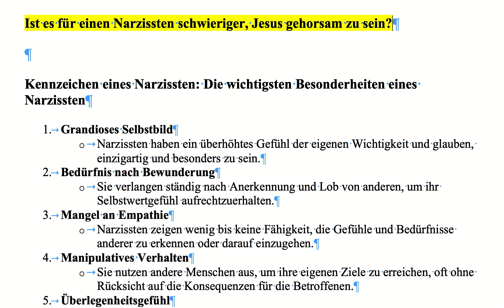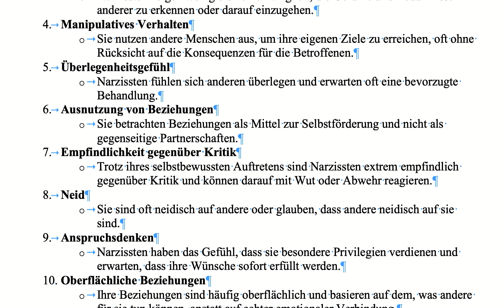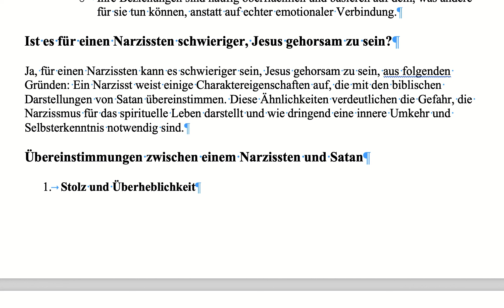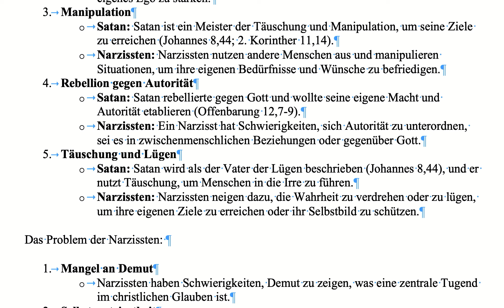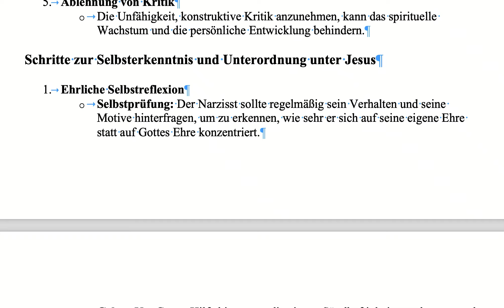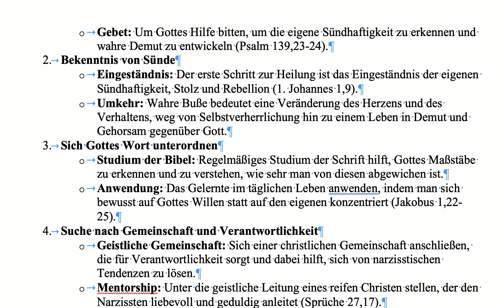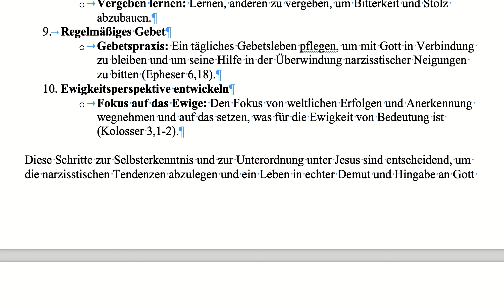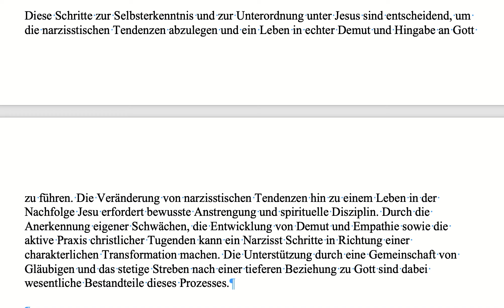Ist es für einen Narzissten schwieriger, Jesus gehorsam zu sein?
Ja, für einen Narzissten kann es schwieriger sein, Jesus gehorsam zu sein, aus folgenden Gründen: Ein Narzisst weist einige Charaktereigenschaften auf, die mit den biblischen Darstellungen von Satan übereinstimmen. Diese Ähnlichkeiten verdeutlichen die Gefahr, die Narzissmus für das geistliche Leben darstellt und wie dringend eine innere Umkehr und Selbsterkenntnis notwendig sind.
Diese Schritte zur Selbsterkenntnis und zur Unterordnung unter Jesus sind entscheidend, um die narzisstischen Tendenzen abzulegen und ein Leben in echter Demut und Hingabe an Gott zu führen. Die Veränderung von narzisstischen Tendenzen hin zu einem Leben in der Nachfolge Jesu erfordert bewusste Anstrengung und geistliche Disziplin. Durch die Anerkennung eigener Schwächen, die Entwicklung von Demut und Empathie sowie die aktive Praxis christlicher Tugenden kann ein Narzisst Schritte in Richtung einer charakterlichen Transformation machen. Die Unterstützung durch eine Gemeinschaft von Gläubigen und das stetige Streben nach einer tieferen Beziehung zu Gott sind dabei wesentliche Bestandteile dieses Prozesses.